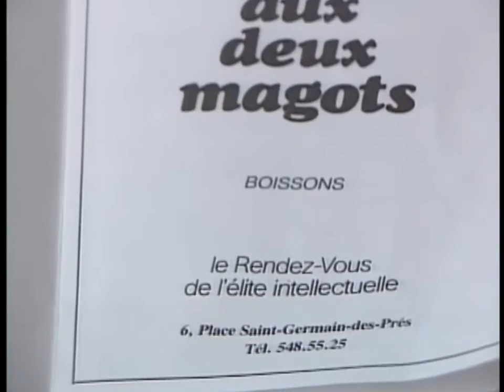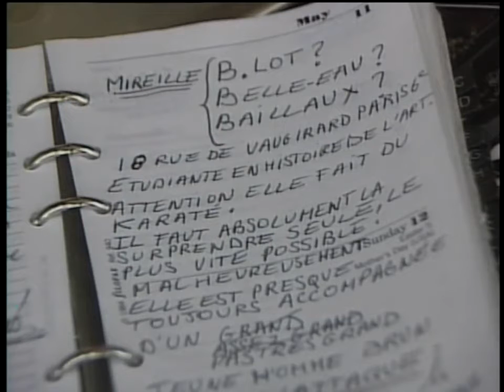Le Grand Deja Vu in French in Action Leçon 51 HD Subtitles XTRA Meet All Characters by CIDRE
Garcon, cidre SVP
GREAT REVIEW OF COURSE. High Quality Video, with SUBTITLES. Legendary French in Action.  No other language course comes close. This is a review episode with all characters. Even less advance students can watch.  Garcon, le cidre throughout.  Not difficult.